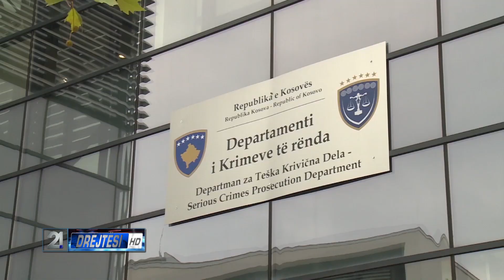Rasti TOKA- Dëshmitari thotë se nuk është kërcënuar 28.09.2016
Gashi: “Nesër do të kërkoj anulimin e paraburgimit për Sylën”